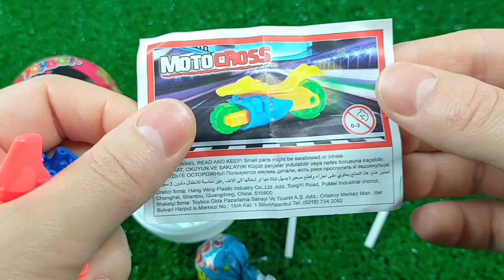Some Lot's of candies